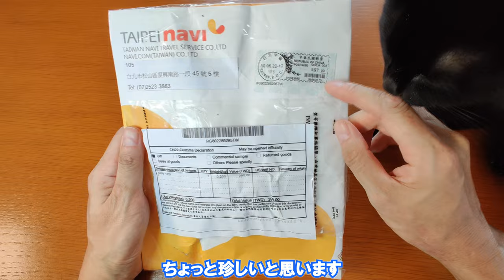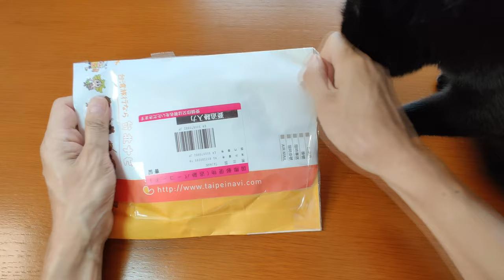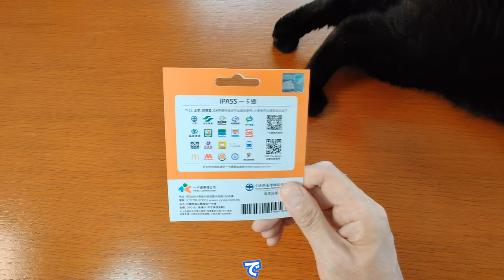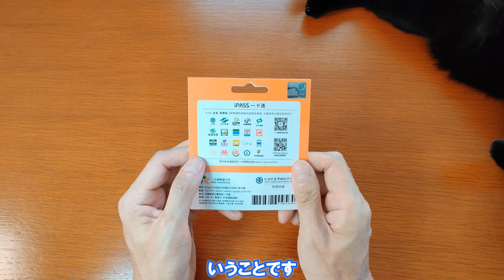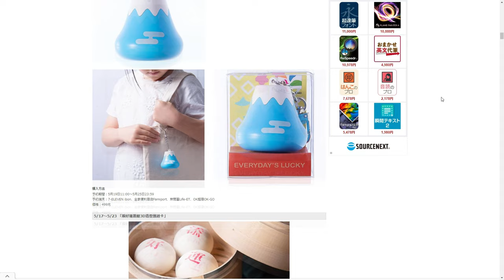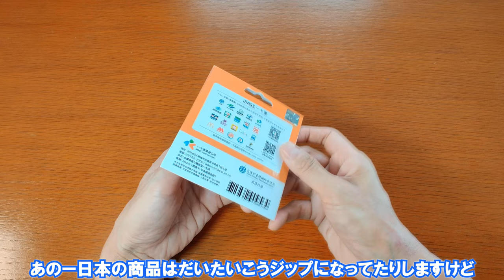【台湾旅行】めちゃくちゃカワイイ！みんな大好き台鐵便當『八角便當』！型の電子マネー！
みんな大好き「台鐵便當」！
そんな台鐵便當でも一番人気の「排骨八角木片盒便當」がなんと！交通系ICカードになっちゃった！

台湾の交通系ICカードは代表的な物が二種類あって、そのどちらもいろいろなマスコット・キャラクターとコラボしたICカードを販売しています。

そんなアイテムに、みんな大好き台鐵便當バージョンが登場！
今回、2022年5月に限定販売された「排骨八角木片盒便當」型ICカードをお取り寄せしましたのでご紹介します。

撮影機材：
　GoPro HERO9 Black / OnePlus7Pro